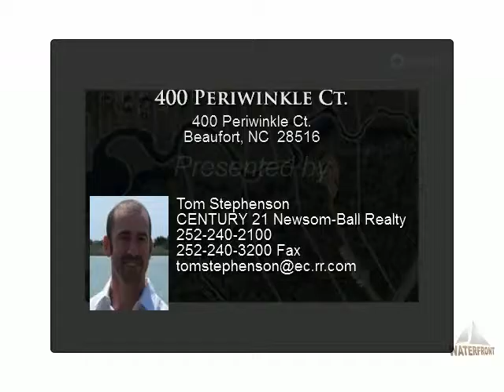400 Periwinkle Ct.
WATER SIDE ESTATE. The best of both worlds, by boat or car, with approximately 13 acres plus 300 feet plus of waterfront and one plus acres cleared for a home. THAT'S A PLANTATION. A given is privacy, near the I C W by the Adams Creek entrance to Pamlico Sound. Your 150 ft. dock is just a few boating miles from Beaufort or Oriental (the sailing capital of NC).

Presented By:
Tom Stephenson, CENTURY 21 Newsom-Ball Realty